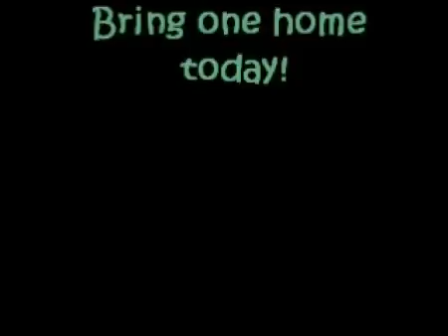Video of Dogs: Video of a cute puppy.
Video of a cute dog. Find puppies for sale or adoption at nextdaypets.com.